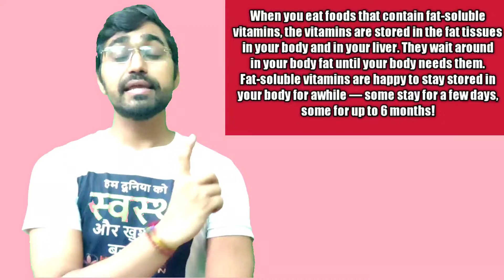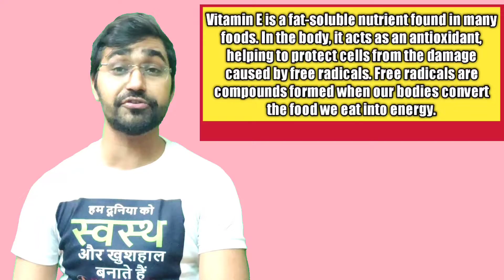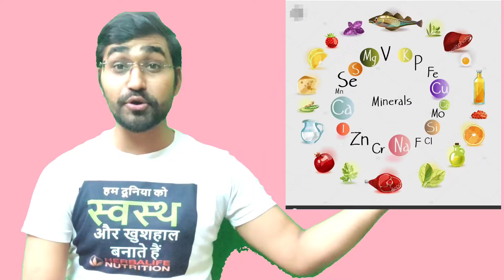Vitamin and Minerals In Hindi|| Vitamin and minerals List functions.||Vitamin and minerals in Food.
Vitamin and Minerals In Hindi|| Vitamin and minerals List functions.||Vitamin and minerals in Food.|| What are Micronutrients? Types Of Micronutrients?

Vitamins and minerals are essential substances that our bodies need to develop and function normally.

How many minerals do you need in a day?

The amount of minerals we need is actually very small – much smaller than the amounts of carbohydrates, protein, and fats required for a healthy diet. Most adults need about 1,000 milligrams of calcium per day (IOM 2011), but only about 10 to 15 milligrams of iron and zinc per day

Table: RDAs and ULs for Vitamins and Minerals

Vitamin

Recommended Dietary Allowance (RDA) or Adequate Intake (AI) Nutrients with AIs .

Vitamin B6

Men age 19-50: 1.3 mg/day Men age 51 up:1.7 mg/day Women age 19-50: 1.3 mg/day Women age 51 up: 1.5 mg/day

Vitamin C

Men: 90 mg/day Women: 75 mg/day

Vitamin A
The recommended daily allowance (RDA) for vitamin A is 900 mcg and 700 mcg per day for men and women, respectively — which can be easily reached by following a whole-foods diet

Can you take too many vitamins a day?

Getting Too Much of Vitamins And Minerals. ... But routinely getting an overload of vitamins and minerals can hurt you. Too much vitamin C or zinc could cause nausea, diarrhea, and stomach cramps. Too much selenium could lead to hair loss, gastrointestinal upset, fatigue, and mild nerve damage.

वजन कम करो अपना कैलोरीज मैनेज करके|| How to calculate total one day calorie?||What is BMR/BMI?

Calorie Count In Your daily Food||जानिए आप कितना कैलोरी अपने खाने में लेते हैं?| Weight Loss Guide.